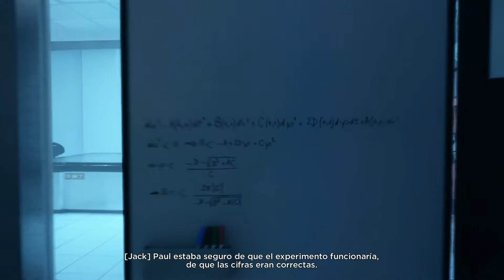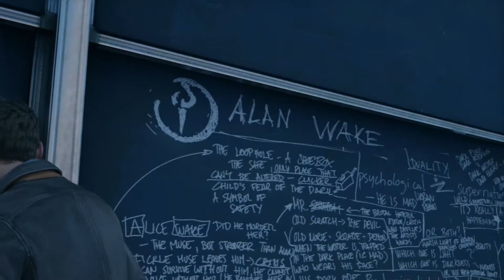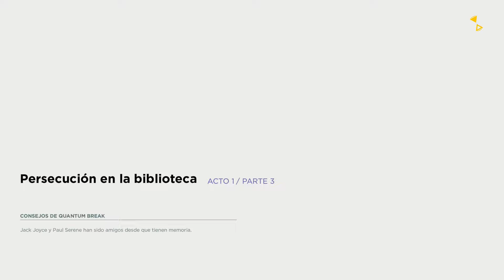QUANTUM BREAK | Parte 2 | Sin comentarios | XboxOne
Cuando el tiempo se rompe, la catástrofe se convierte en tu zona de juego. Serás el héroe Jack Joyce y te abrirás paso entre desastres épicos con retrocesos y avances en el tiempo. Para sobrevivir en este mundo inestable y conseguir que el tiempo no se pare tendrás que dominar tus nuevos poderes temporales.